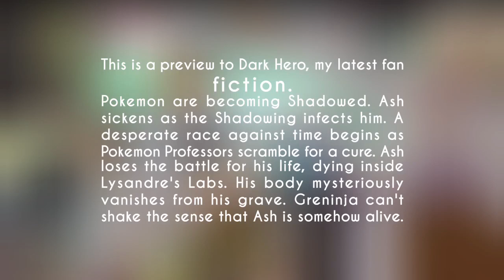Dark Hero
Here is a preview of Dark Hero, my latest project. I had to put my Vocaloid stuff on hold. My laptop is dead. This video was made on my iPad.

Dark Hero is a story of love and redemption.

Pokemon are becoming Shadowed. Ash is sickened by the Shadowing. He loses the fight three days after sickening. His body is taken home to Pallet Town, Kanto, for burial. Greninja gets the feeling that Ash is alive. He can't shake that feeling. He has Dugtrio dig up the coffin. Ash's body is missing.

In Kalos, Serena too has the feeling Ash is alive. The Shadow Pokemon start attacking cities. Luminous City comes under attack. Clemont does what he can, but ends up trapped by debris from a collapsed Pokemon center. He spots a familiar figure walking toward him through the smoke and dust. It is Ash.

This leads to Bonnie, Miram, and Serena following Ash. Can they save Ash, or will they bear witness to the fall of the world?